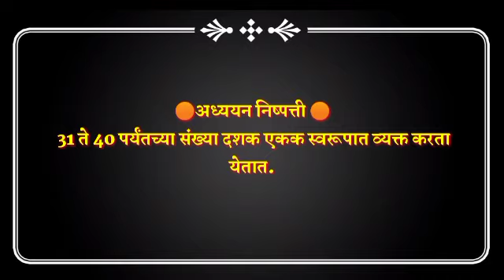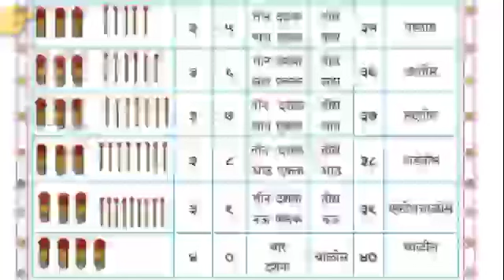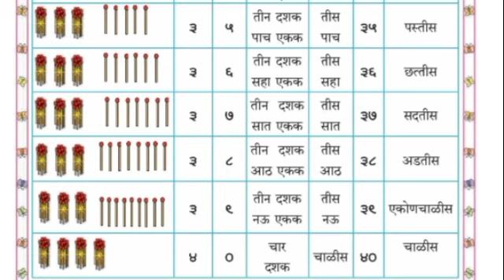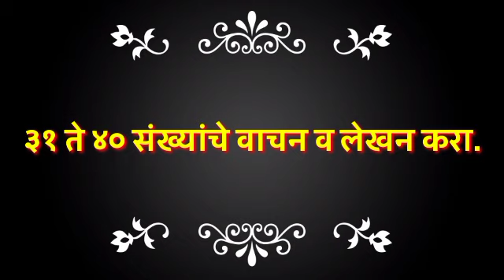#३१ ते ४० संख्यांची ओळख व लेखन#